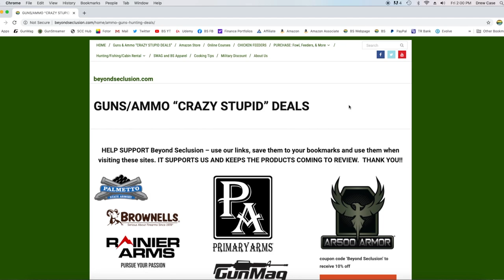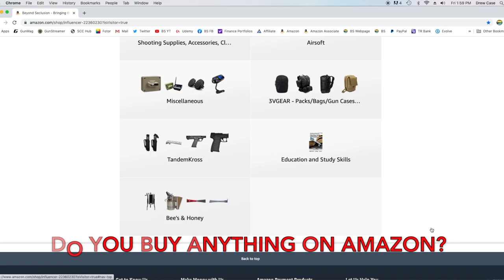Ultimate Range Bag - GPS Tactical Tall Range Backpack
(links below) Let's face it, going to the range can be a pain as far as packing, or is it?  What if would get everything we need for up to four pistols?  Let's check out the GPS Tactical Tall Range Backpack and you decide.
Found as LOW as $190

BeyondSeclusion

Drew